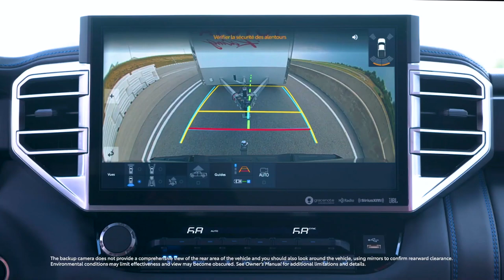Toyota Tundra 2022